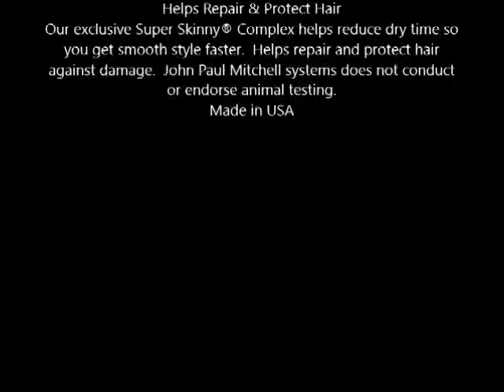Paul Mitchell Smoothing Super Skinny Daily Treatment 3 4 oz